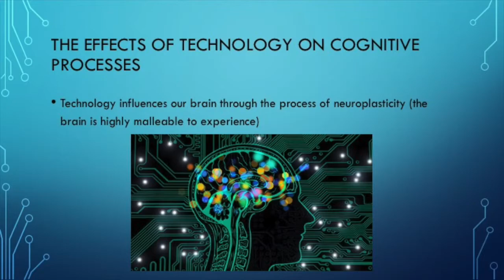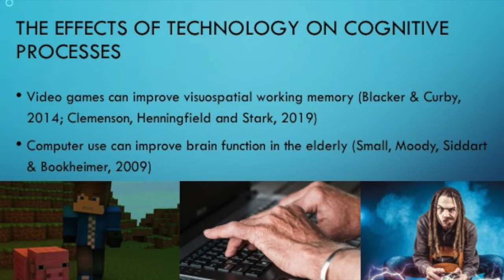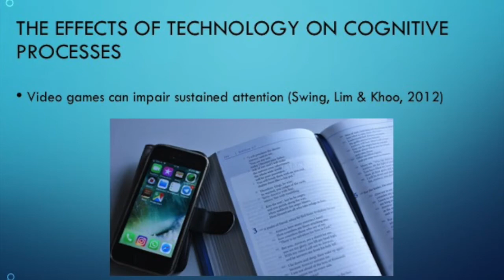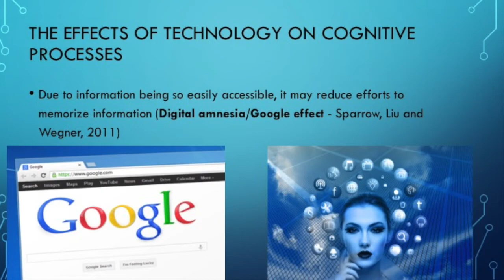Effects of technology on cognitive processes (HL extension)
Picture sources